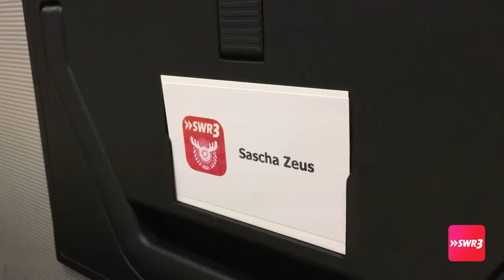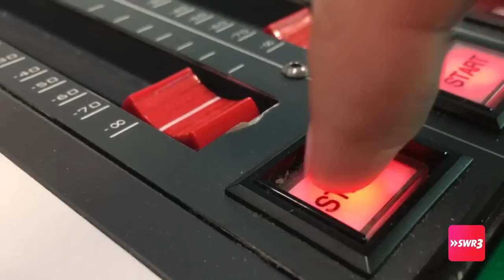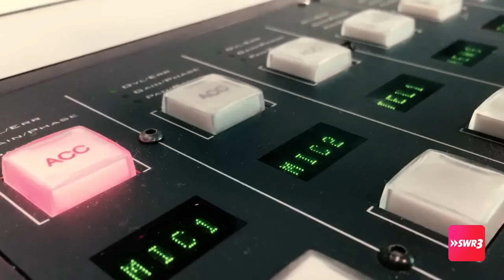Hinter den Kulissen der Morningshow | SWR3 Radio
Wir zeigen euch einen Einblick in die Arbeitsweise unserer Morning-Crew. Habt ihr euch schon mal gefragt, welche Gesichter hinter den Radiostimmen von Wetter, Verkehr und den Moderatoren stecken?  So entsteht bei uns die Wirby & Zeus Morningshow. Viel Planung & Recherche, sehr früh Aufstehen und Kaffee.